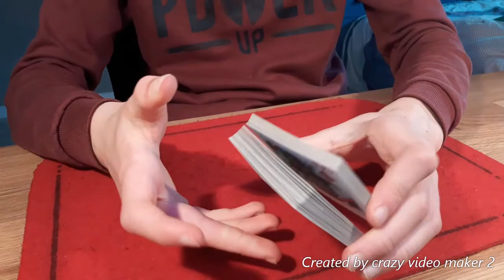Fioriture simple à réaliser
Définition fioriture : c'est une manipulation stylée qui ne sert à rien !!!
Merci de partager cette vidéo aux personnes que vous connaissez.
Prochaine vidéo : Je vais vous apprendre la coupe à une main ainsi que l'éventail à une main.
Bonne fin de journée et bonne reprise lundi !!
Merci